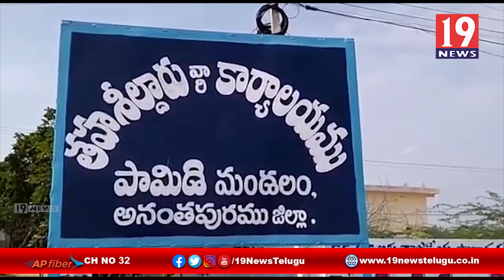ఆర్డీటీ వ్యస్థాపకుడు ఫెర్రర్ జయంతి వేడుకులు _పామిడి - అనంతపురం జిల్లా